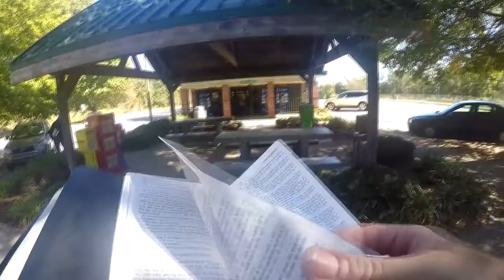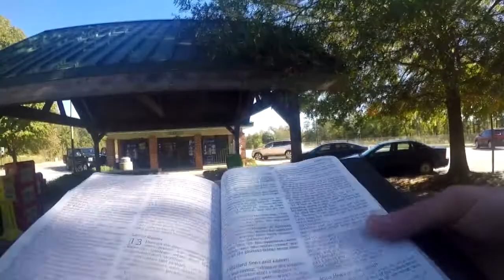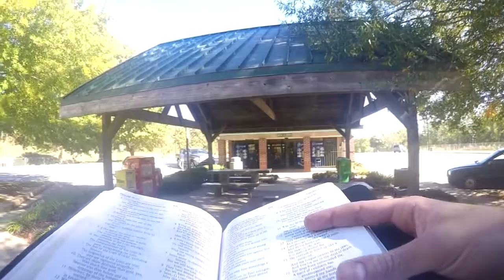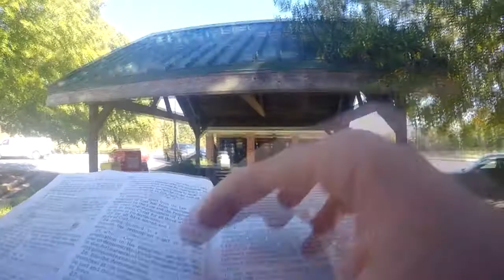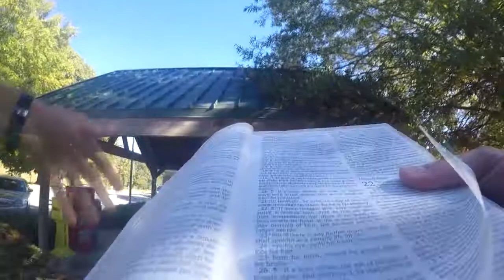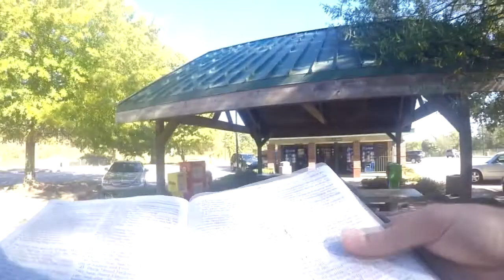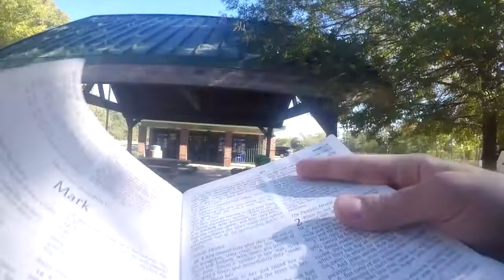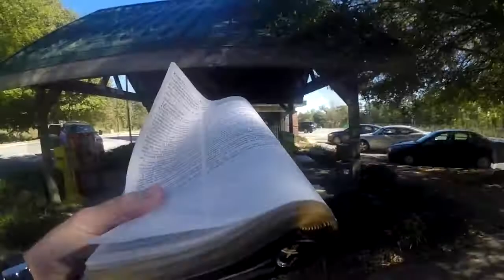For All Have Sinned -- Romans 3:22b-23 -- Rest Area